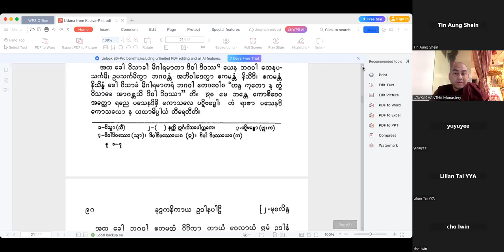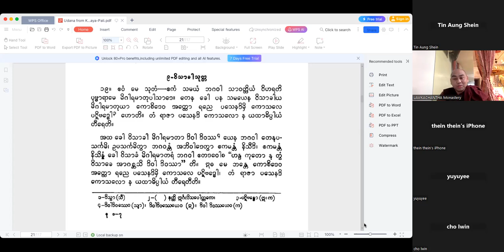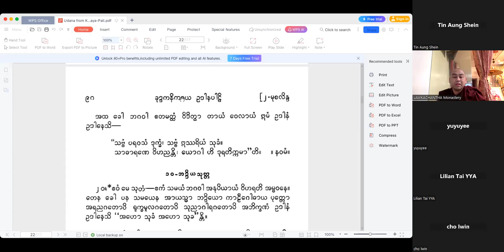Udana (17) and Anattalekkhana Sutta (23) Study on 27-Jan-2024